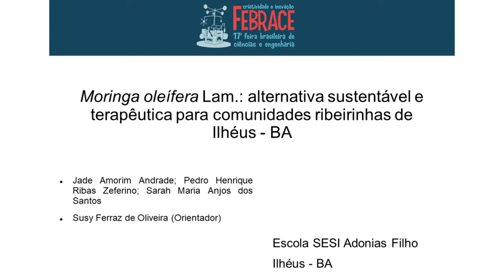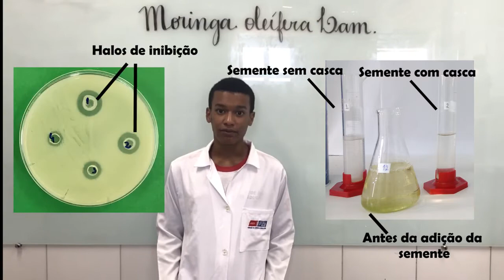Projeto de Pesquisa: FEBRACE 2019 SESI Ilhéus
Projeto de Pesquisa de alunos da Escola SESI Djalma Pessoa, finalista da FEBRACE 2019.

A FEBRACE e a maior Feira de Ciências e Engenharia da América Latina